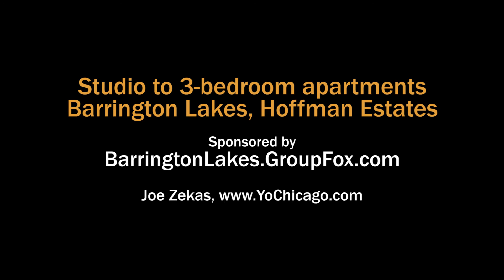Tour Barrington Lakes in Hoffman Estates on a golf cart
Barrington Lakes is a lushly landscaped apartment community with resort-style amenities just off I-90 and Barrington Road in Hoffman Estates.

The amenities at Barrington Lakes open off a lushly-landscaped tropical concourse at the sprawling clubhouse.

There's a year-round indoor – outdoor pool with skylights, a whirlpool and men's and women's locker rooms with saunas. The large outdoor pool deck overlooks one of the lakes and a manmade sandy beach, and the dense tree-line that buffers Barrington Lakes from the nearby expressway.

The fitness center has a variety of strength-training and cardio equipment.

The spacious resident lounge has a fireplace, multiple seating areas for small gatherings and a catering kitchen. There's a separate party room that can host large groups.

The game room has a TV lounging area, pool tables, a popcorn machine, and foosball and poker tables. A bright, nicely-equipped business center has PCs and a printer / fax / copier.

There are tennis courts, and jogging trails and decks for relaxed social gatherings along the lakes, which are stocked with fish.  All told, Barrington Lakes is a very attractive apartment community.

Barrington Lakes has studio to 3-bedroom, 2-bath apartments.

Join YoChicago in this sponsored video and ride a golf cart around one of the lakes at Barrington Lakes.